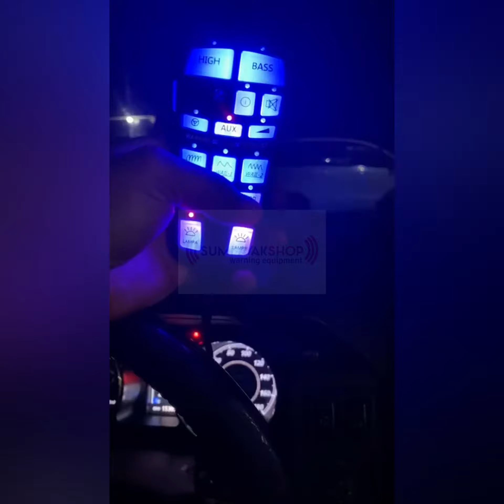INSTALLED PAJERO | IC WHELEN HANDHIELD, STS USA, 314 TAIWAN, IONF REPLIKA(4)